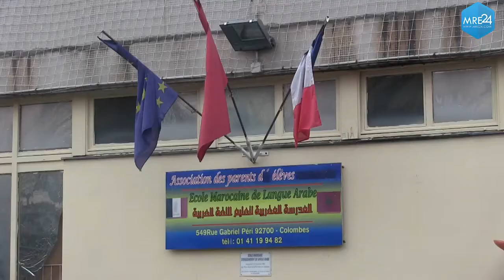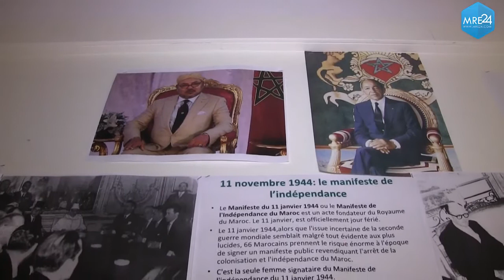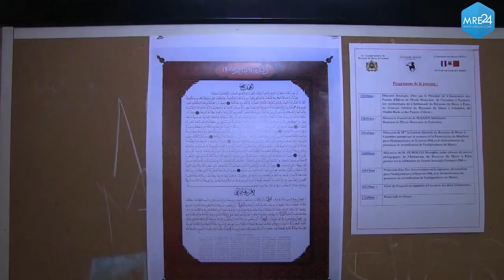قنصلية كولومب بباريس و المدرسة المغربية، يحتفلان بذكرى تقديم وثيقة الإستقلال